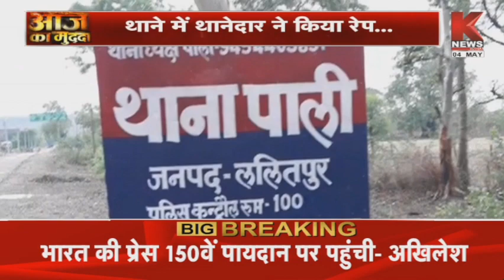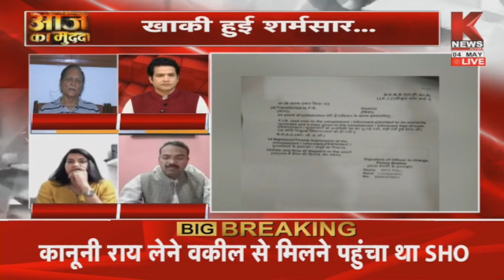थाने में थानेदार ने किया रेप ||आज का मुद्दा || K News